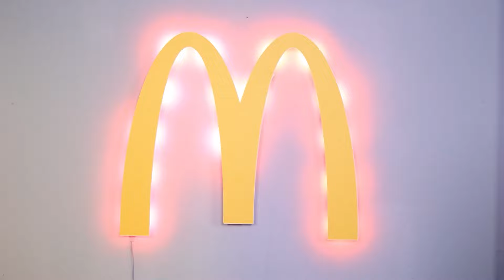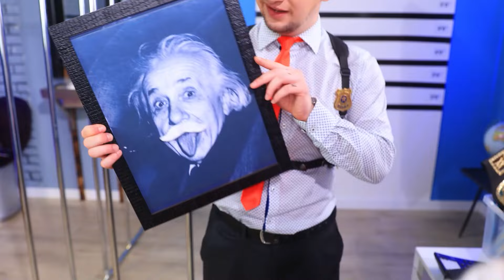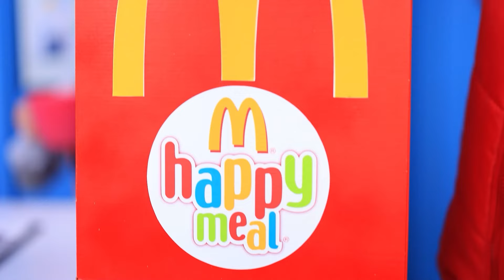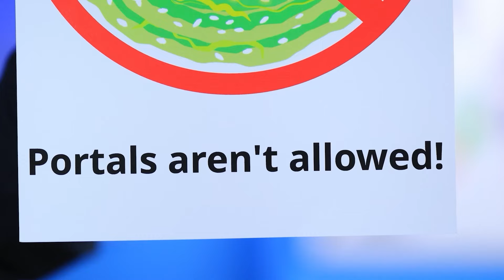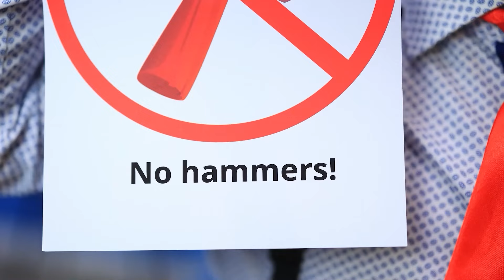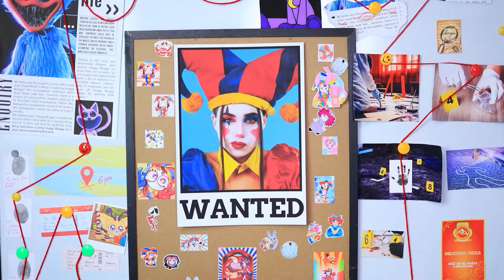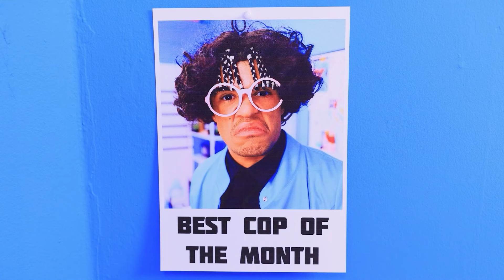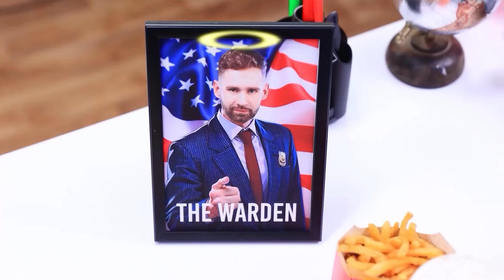GOEDE en SLECHTE Agent vs Sonic The Hedgehog! Atleet en Nerd in de Gevangenis! Dom vs Slim!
Hoe Word Je een Vampier! Van Nerd tot Populair Vampiermeisje | Ik Heb een Vampier Wakker Gemaakt
En opnieuw belandde Sonic in de gevangenis! De goede agent en de slechte agent hebben een totaal verschillende sfeer, maar in deze puinhoop zitten ze op dezelfde lijn! Ze werkten samen om ervoor te zorgen dat Sonic niet kon ontsnappen. In hun ogen moeten onruststokers als Sonic hun tijd uitzitten. Kan onze held ontsnappen? En wie gaat hem helpen? Doet de naam Amy Rose een belletje rinkelen? Blijf kijken om erachter te komen!